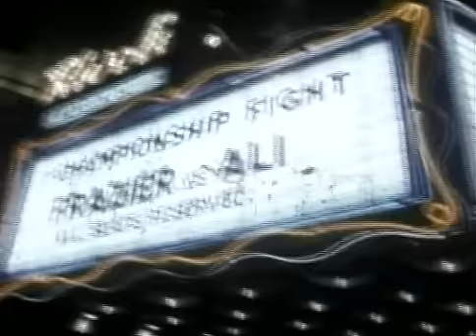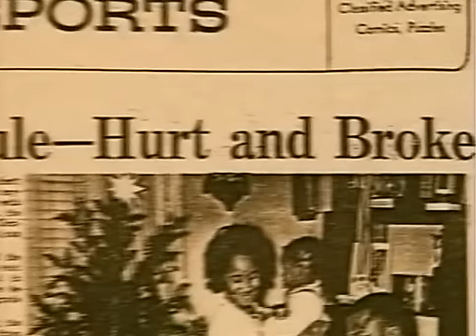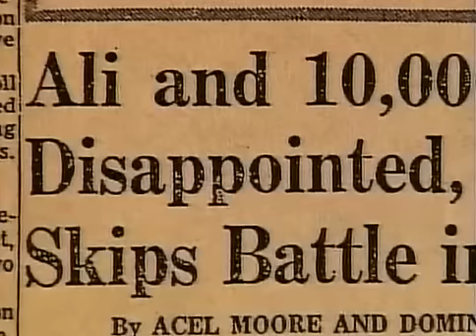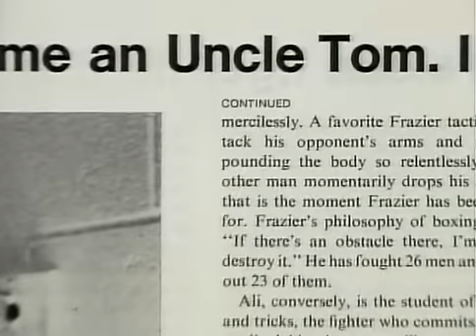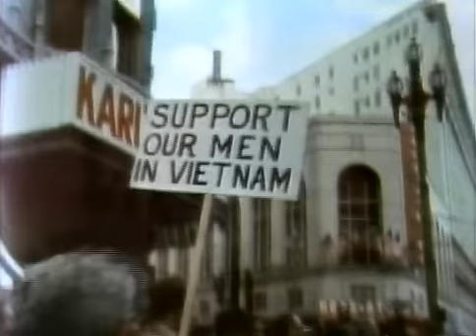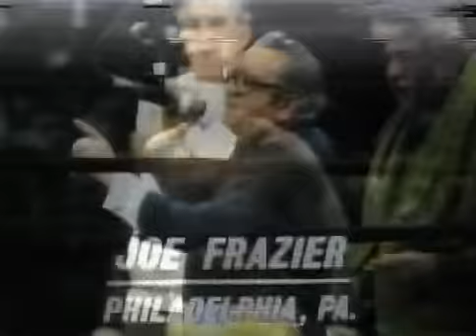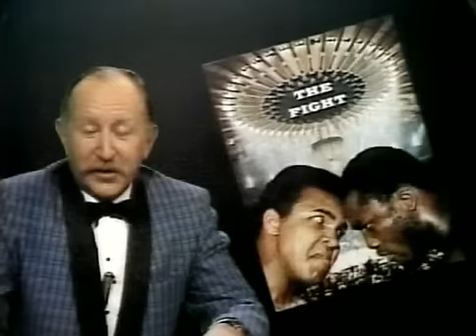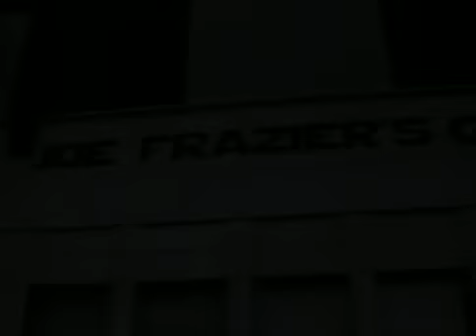Muhammad Ali - Documentary - ONE NATION DIVISIBLE